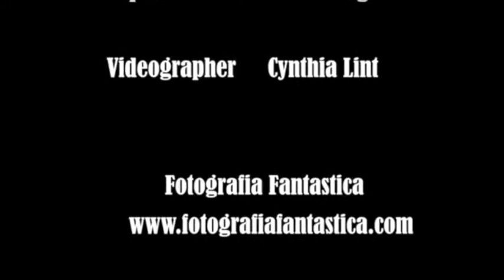Trailer Too Right or Too Wrong